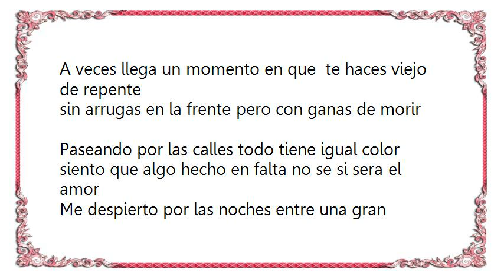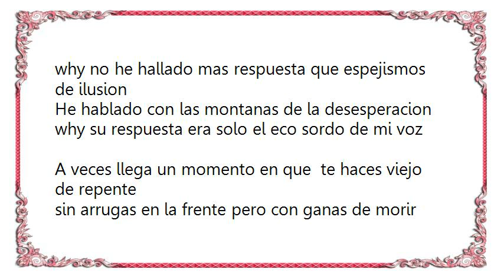Celtas Cortos - La Senda del Tiempo Lyrics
[Lyrics Celtas Cortos - La Senda del Tiempo]
A veces llega un momento en que  te haces viejo de repente
sin arrugas en la frente pero con ganas de morir
Paseando por las calles todo tiene igual color
siento que algo hecho en falta no se si sera el amor
Me despierto por las noches entre una gran confusion
esta gran melancolia esta acabando conmigo
Siento que me vuelvo loco why  me sumerjo en el rencor
las estrellas por la noche han perdido su esplendor
He buscado en los desiertos de la tierra del dolor
why no he hallado mas respuesta que espejismos de ilusion
He hablado con las montanas de la desesperacion
why su respuesta era solo el eco sordo de mi voz